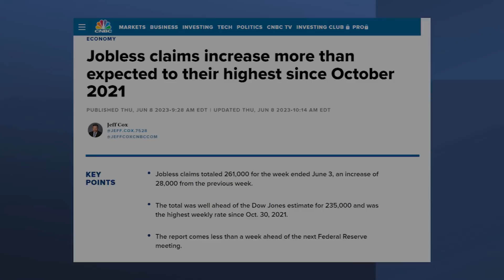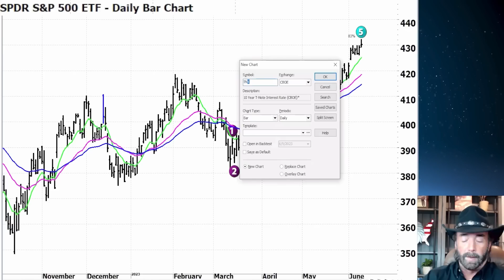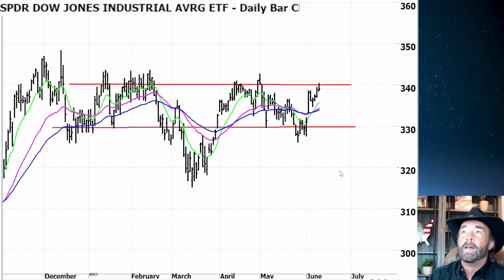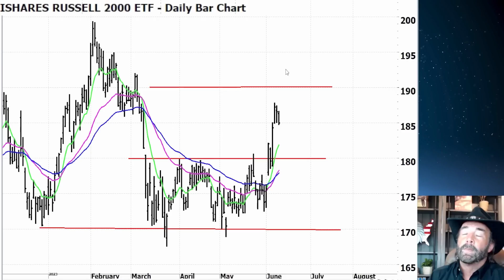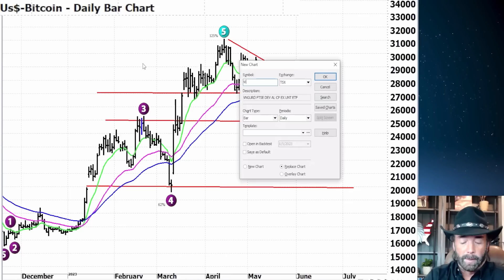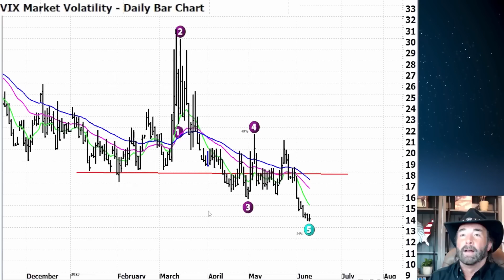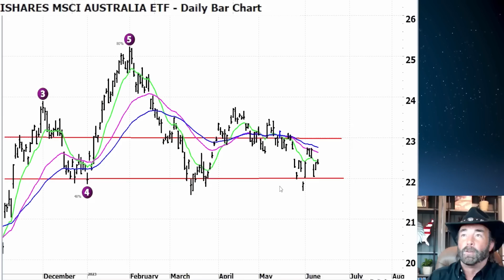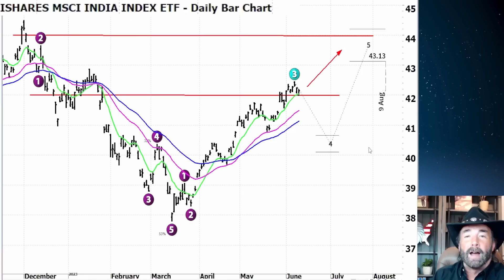Elliott Wave Upside S&P Targets! | S&P500 VIX Elliott Wave U.S. Market Update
Rob Roy provides an update on the US market, with a focus on the S&P500 and potential zigzag patterns. The jobless claims number was worse than expected, but bad news may be becoming good news for the Federal Reserve. Bitcoin is holding on near the 27,000 level, while the VIX broke significantly below 18, prompting interest in volatility.

As a subscriber you’ll watch live as Rob finds new trading opportunities each week.

To participate in Q&A with Rob Roy, join us at the HUBB YouTube channel.

:: Sections in this Video ::
00:00 – Start
00:32 – SPY
04:42 – TNX
05:28 – DIA
06:44 – QQQ
08:17 – IWM
10:45 – Bitcoin
13:44 – VIX
16:33 - EWA (Australia)
18:00 - INDA (India)
20:35 – TradeFinder